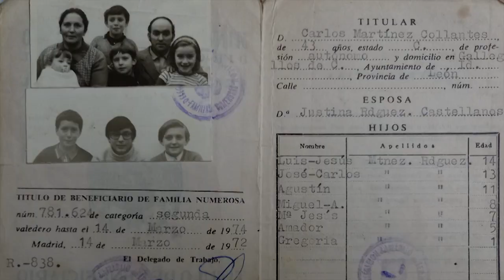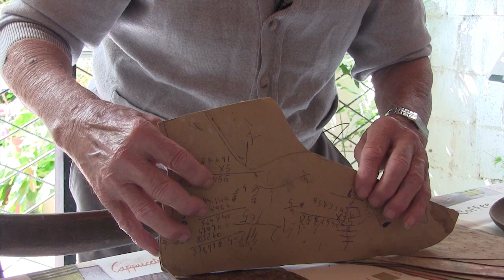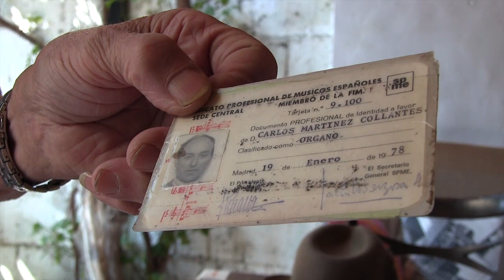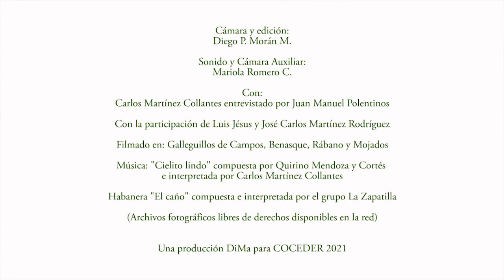Zapatero y músico ambulante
Programa estatal para la promoción del envejecimiento exitoso en el medio rural. Historias de vida con Carlos Martínez Collantes, zapatero y músico ambulante.
Ministerio de Derechos Sociales y Agenda 2030.